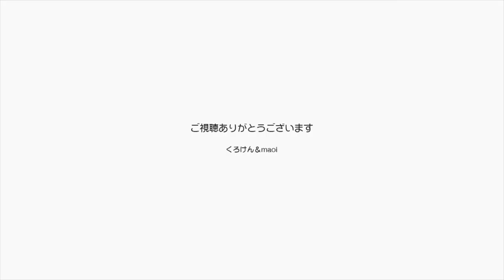【Jean & Pont 1157】譲渡会前日しおんくんの排便が少し快方に向かってます 2018/2/10 ジャン ポン しおん あんず チャコ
しおんくんのウンチがゆるいのが寒さのせいなのか、食べ過ぎか、または何か合わないペットフードがあるのかを「寒さ対策」「食べる順番」などの制限をしてみました。
最後にフードの内容をこれまではカリカリとウェットの複合にしていたものをカリカリのみにして様子を見ています。